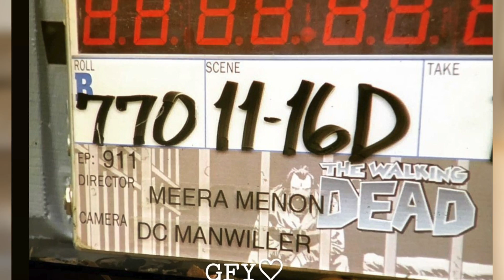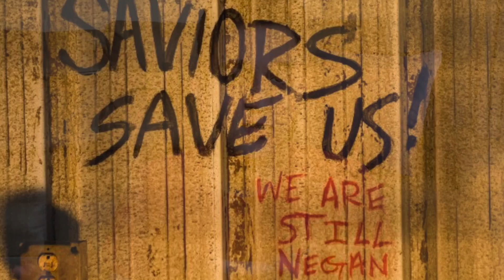VAZOU QUEM VAI MATAR O RICK EM THE WALKING DEAD!?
Depois de algum tempo temos o possível vazamento de como vai ser o final de Rick Grimes em The Walking Dead, algo bem curioso por sinal! Deixa aí seu like e se inscreve que vai ajudar demais!